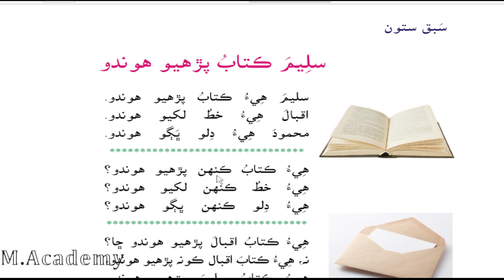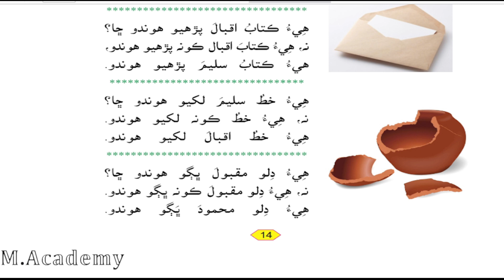asan sindhi five 5 class lesson no seven 7 saleem katab phryo hundo sindh text book board jamshoro